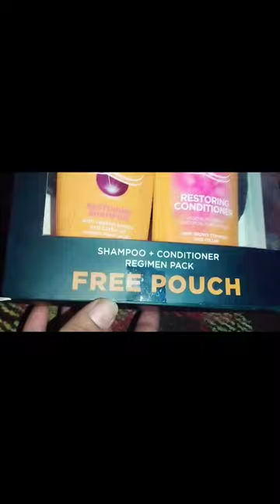Loreal paris elvive dream long shampoo conditioner review